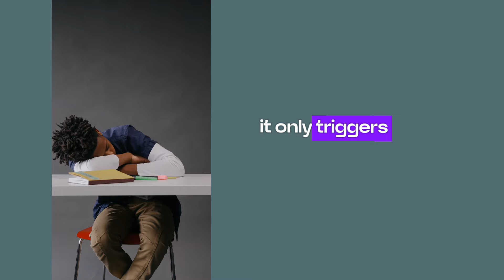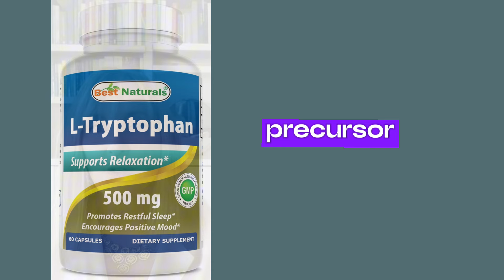Optimize Your Sleep! Huberman and Walker Reveal 12 Crucial Tactics.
Andrew Huberman and Matthew Walker, a sleep expert and author of the book "Why We Sleep" In a conversation about sleep on a 3-hour podcast. In this video, I condense this podcast into a 12 minute video.
Each segment concludes with a surprising fact!
They cover, Sleep architecture, REM Sleep, Deep Sleep, Alcohol and sleep, marijuana, melatonin, Kiwi and apigenin, tart cherries, Magnesium, Napping, Trytophan and Serotonin, Sex and Sleep, Hypersomnia, and Unconventional /sleep advice.

Radical Resilience: The Dazzling New Science Behind Ancient Practice for Good Health, Long Life and a Hope for Medicine's Future